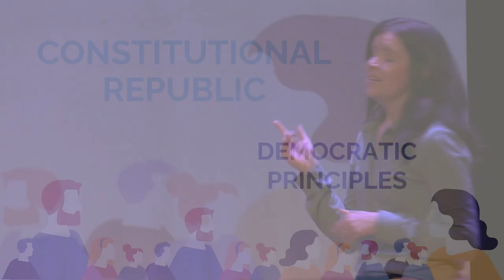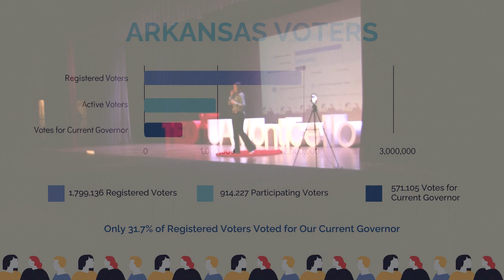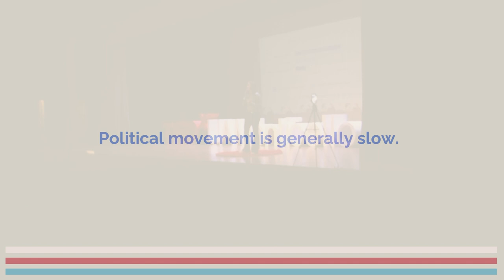Running to Lose | Kelly Krout | TEDxUAMonticello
Why would anyone run for office knowing they were going to lose? Kelly Krout has significant experience with just that and answers that question in this insightful talk. Whether a Democrat in a red state or a Republican in a blue state, she explains the importance of running even when the odds are against you because democracy only works when the people have a choice. Kelly Krout is a licensed social worker, children’s book author, and former foster parent. She was a candidate for state representative in 2020 and a candidate for lieutenant governor of Arkansas in 2022. Kelly and her husband have seven sons and a dog named Veto. She spends her free time reading, running, and watching her kids play basketball. This talk was given at a TEDx event using the TED conference format but independently organized by a local community.